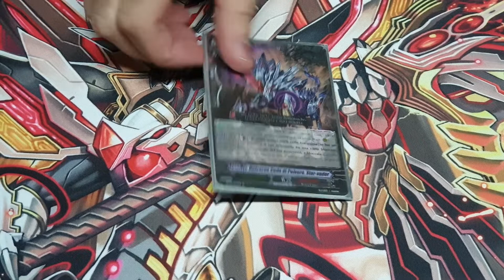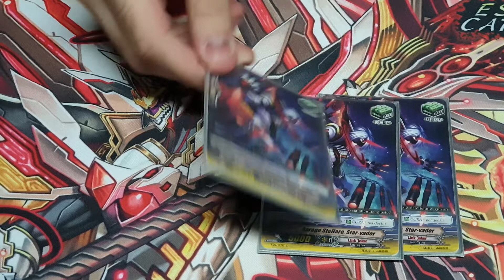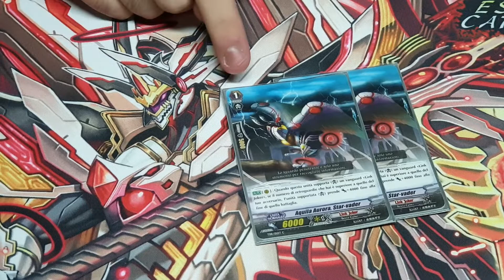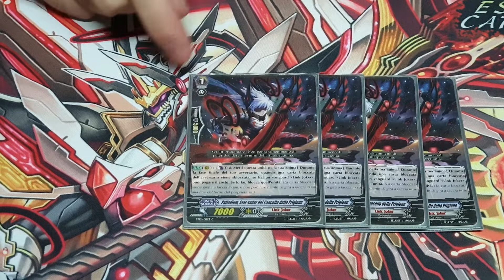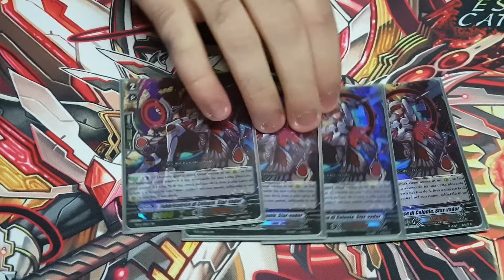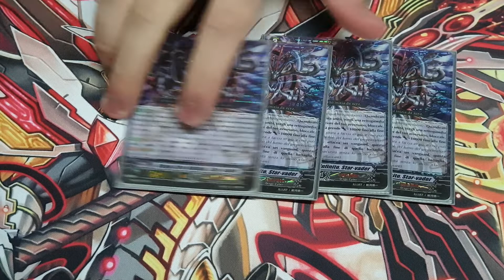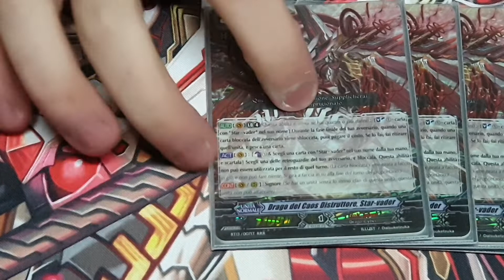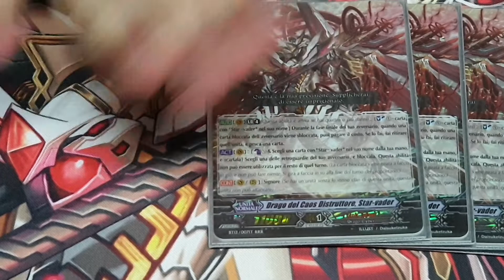DECK PROFILE LINK JOKER (BT-13) - Vanguard -TORNO SUBITO #2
BuonCiao Ragazzi...^^

In questo video vi mostro la deck profile Link Joker di un amico nel nuovo format Torno Subito.